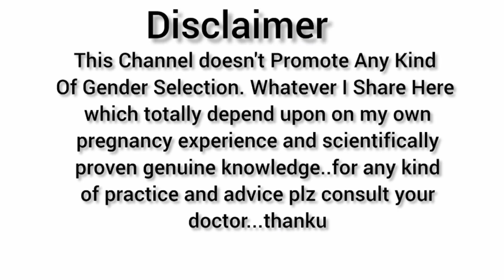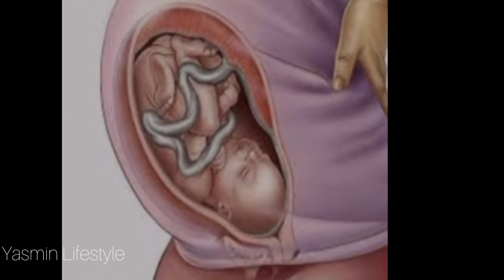गर्भ में लड़का किस साईड रहता हैं Left Ya Right? | How To Know Baby Boy or Girl in Ultrasound Report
👉   About this video- Friends aaj ke is video me maine bataya hai ki kya sach me garbh me ladka hone par uski position se pta lagaya ja sakta hai? 0r mera baby boy and Girl Garbh me Kis side Rehta tha 😊   aaj hum isi se jude myth ke bare me bat karenge, to aapke man me bhi ye doubt hai to video poora jarur dekhe.

बिना अल्ट्रासाउंड जानें गर्भ में पक्का लड़का हैं ||Gender prediction/ Baby boy

me indian nagrik hu or mai kabhi vhi mere vedio me grnder identify nhi karti hu,ladka ladki ek saman,ye vedio only educational purposes only

🍁Products link's which I used in this vedio🍁

♦️ Microfiber Double Striped Fitted (Elastic) Bedsheet on Flipkart

♦️NOVA NHT 1078 Trimmer 30 min  Runtime 5 Length Settings on Flipkart

♦️INSIYA Premium Granite/Marble Coated Casserole Dark Blue Pot

♦️VENSWISE Glass Bread Container  -

♦️VEDIKA Multicolor Orchids Artificial Flower

♦️MYFITNESS Chocolate Peanut Butter

♦️LuvLap Banana Time Sipper / Sippy Cup 210ml,

♦️Dherik Tradworld Stainless Steel 4 Compartment Lunch Box

♦️Totsy Child Craft 6 Shelves Cotton Collapsible wardrobe

♦️HIMALAYA HAPPY BABY GIFT BASKET (9 IN 1)

♦️AccuSure Compressor Nebulizer Machine Kit

Key Moments ""
गर्भ में लड़का होने के लक्षण
गर्भ में लड़का है या लड़की
प्रेगनेंसी में नाभि बाहर या अंदर कब आती है
गर्भ में लड़का नाभी से ऊपर हलचल करता है या नीचे
गर्भ में बच्चे की हलचल से जाने लड़का या लड़की
प्रेगनेंसी में नाभि बाहर या अंदर होना क्या संकेत करता है
गर्भ में लड़का हो तो लात कहां मारता है
how to know baby boy or girl in ultrasound report
garbh me ladka kis side rehta hai left or right
ultrasound report of pregnancy
ultrsound in pregnency
garbh me beta hai ya beti ultrasound se jane
garbh me ladka hai ya ladki
baby boy ultrasound
how to know baby boy or girl in ultrasound
garbh me ladka right side rehta hai?
ultrasound report se jane ladka hoga ya ladki
pregnancy care
 pregnancy care tips for women
pregnancy care in hindi
 pregnancy me nabhi bahar kyu aati hai
pregnancy me nabhi ke niche dard hona, pregnancy me nabhi line kab banti hai
hai,pregnancy ke dauran naabhi me badlav
,gender prediction during pregnancy
baby boy or girl in pregnancy
गर्भवती महिला के पेट के आकार से जाने लड़का या लड़की
पेट को देखकर जाने लड़का होगा या लड़की